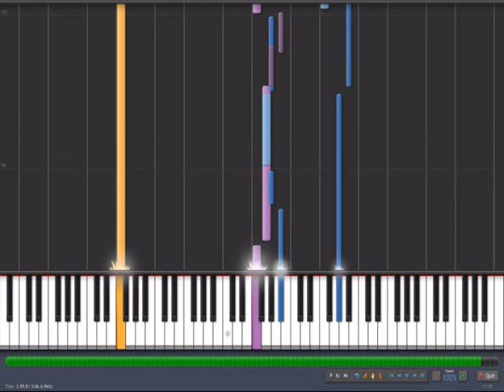Mafia - Main Theme | MIDI Cover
A MIDI cover of my favorite composition, made by ear